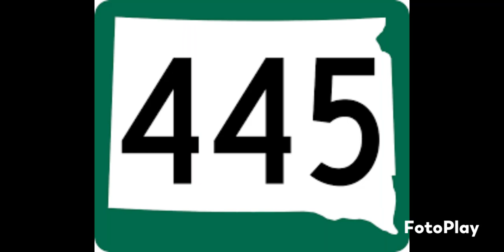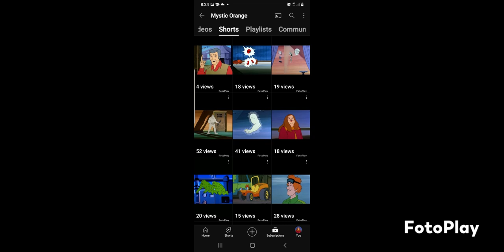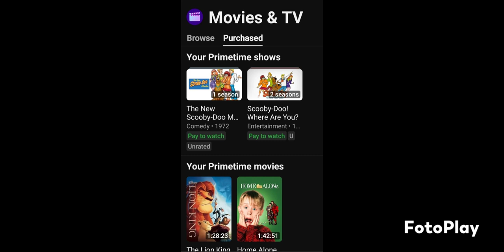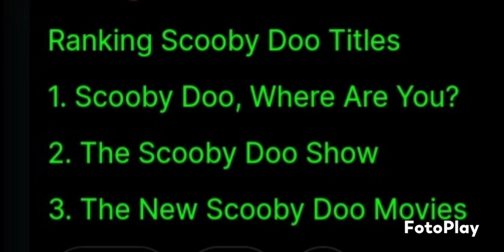video #445 | The New Scooby Doo Movies Review